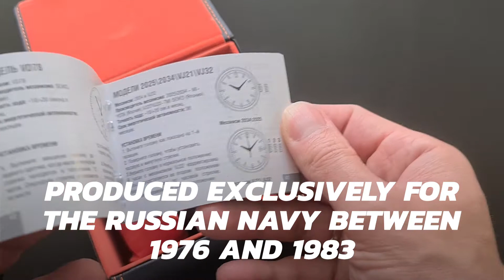Unboxing Sturmanskie Ocean Chronograph SE 3133-1981599